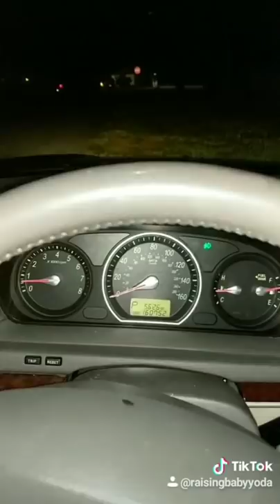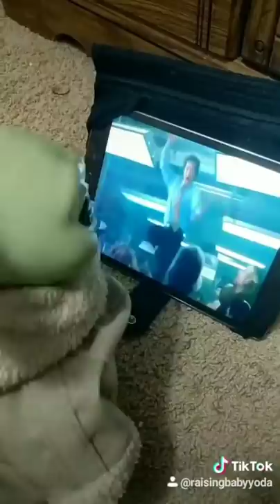Original RaisingBabyYoda Compilation Part 5 Featuring Bully the villain